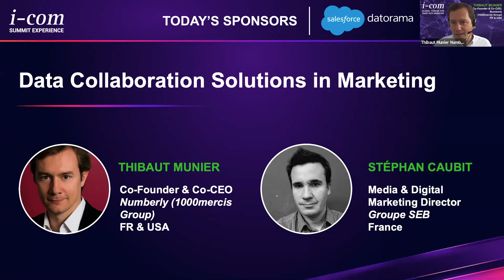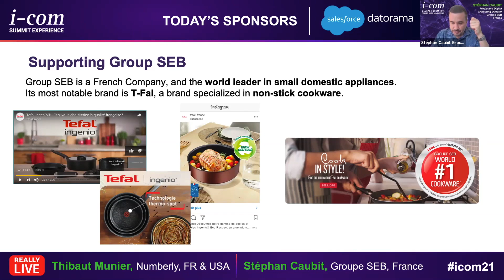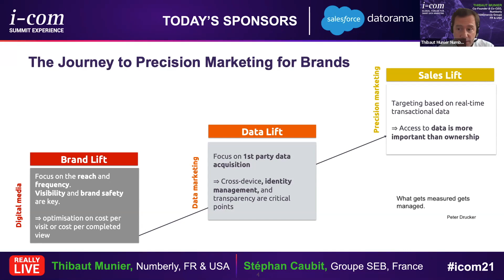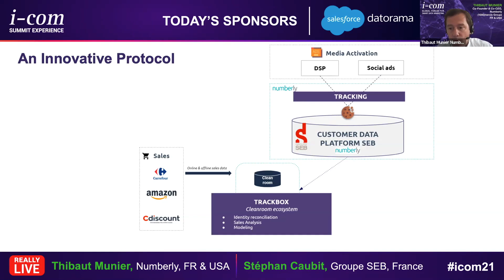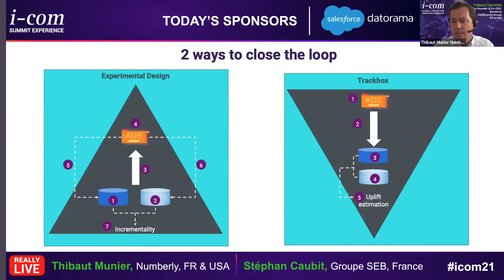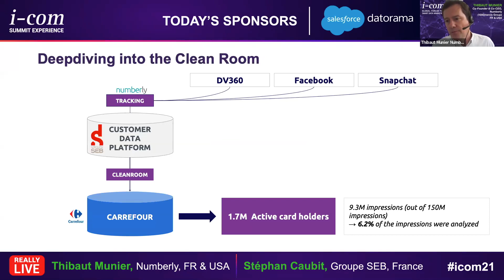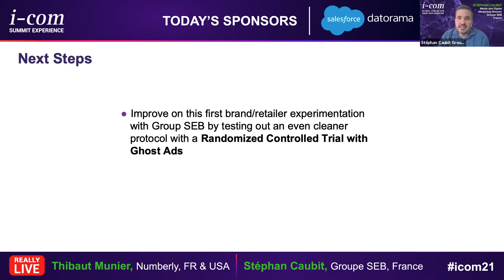I-COM vSummit Experience 2021 / Data Collaboration Solutions in Marketing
Data Collaboration Solutions in Marketing

I-COM vSummit Experience 2021
• May 19 - 20, 2021: Conference Part I
• June 1 - 3, 2021: Conference Part II
Theme: 'Surfing Accelerated Change'

Speakers:
Thibaut Munier - Co-Founder & Co-CEO, Numberly (1000mercis Group), France/USA
Stéphan Caubit - Media and Digital Marketing Director, Groupe SEB, France